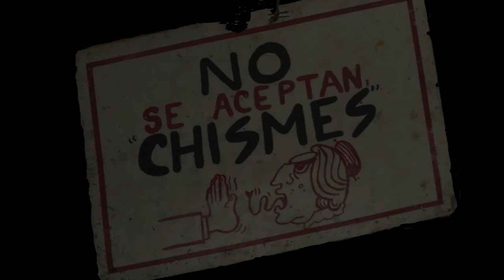"Dicen que la vecina anda con un federal" - La familia Rodriguez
Primer episodio de nuestra nueva tv novela comunitaria "La Familia Rodriguez".